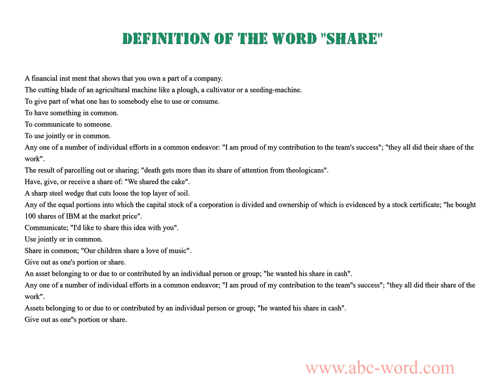Definition of the word "Share"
you will find full information about this word "share".
From the video you will learn the definition for the word share. The lexical meaning of the word share. What does the word share mean? And much, much more...